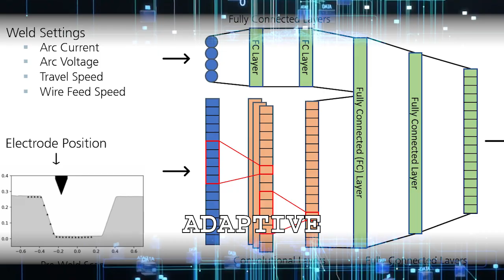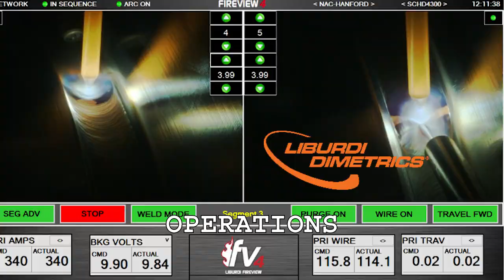Potential for AI-Driven Adaptive Welding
Finding skilled professionals capable of maintaining high standards in nuclear welding has become increasingly difficult. EPRI is working to develop an innovative AI-driven adaptive welding solution to address this significant challenge in the nuclear industry. There are many potential benefits to this technology, including enhancing safety by reducing personnel to be in high radiation areas, but also improves efficiency and quality.